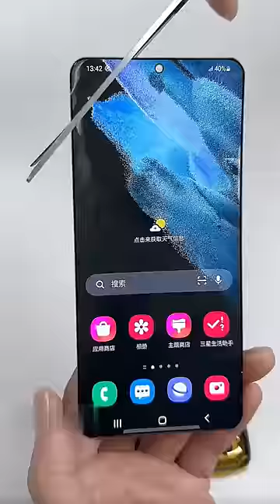Did you know that?